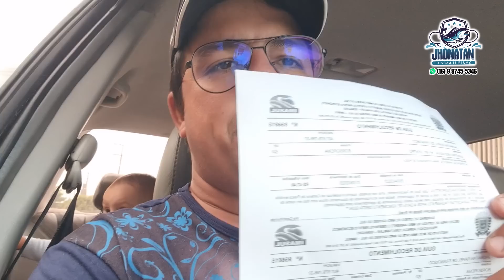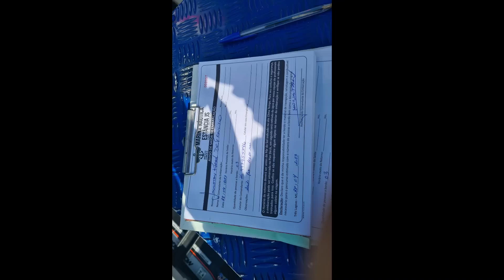12° TORNEIO PESCA ESPORTIVA AO TUCUNARE. APETL TRES LAGOAS-MS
PARTICIPE DE NOSSAS RIFAS PELA LOTERIA FEDERAL 2 DIAS DE PESCARIA COM TUDO INCLUSO, MAIS INFORMAÇÕES WHATSAPP

Guia de pesca e turismo Jhonatan de Francisco
 para mais informações 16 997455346

Em meu canal mostro meu cotidiano e meu trabalho realizado no Rio Tietê que passa por minha cidade, aqui pesco com pessoas de variadas cidades e estados, e sempre tento trazer o maior conforto possível seguido de grandes pescarias.

PARCERIA FECHADA PLAY PESCA

LOJA PESCA & IMPORTS